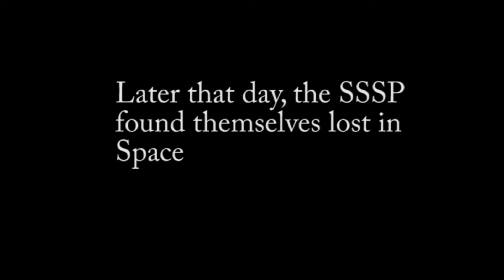Alien Baltan's Revenge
I got the idea for this video from Alex the Kaiju Fan and TheIntergalacticN. The links to their videos are at the end screen.